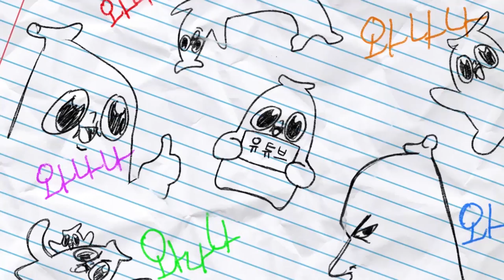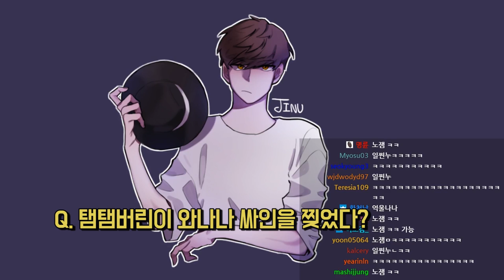탬탬버린vs와나나 찐따 대전!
아무튼 와나나가 이김